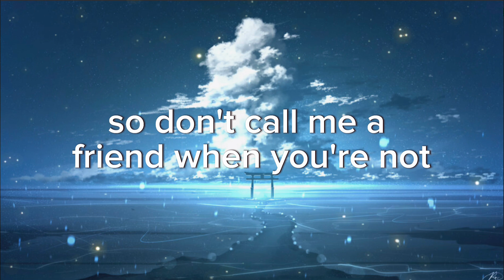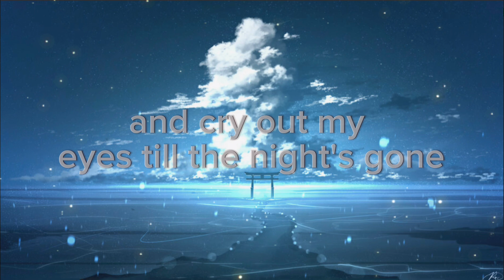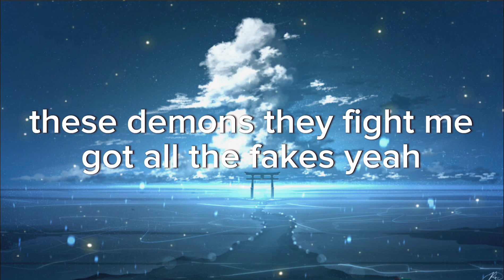JVKE - this is what sadness feels like (Lyrics)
[Verse]
Roses red and
Violets lookin' blue like me, so poetic
So pathetic
To think I ever thought you’d be sympathetic

[Pre-Chorus]
I know you don't care at all
Please don't ask how I’ve been
I ain't heard from you in months
So don't call me a friend when you're not

[Chorus]
So I'm just gon' put on a sad song
And sit in my room with the lights off
And put on a face that I won't show anyone
Yeah, I'm just gon’ put on a sad song
And cry out my eyes ’til the night's gone

[Post-Chorus]
So don't call me a friend when you'rе not

[Chorus]
Feelin' depressed, yеah, I've been dealin' with stress
These demons, they fight me
Caught all the fakes, yeah, I've been dealin' with snakes
Then they try to bite me
I've been down so bad with nobody near me
I've been down so sad, can anyone hear me?

[Verse]
I turned my back
I guess that
I'm so sad (Sad, yeah)

[Chorus]
Feelin' depressed, yeah, I've been dealin' with stress

[Outro]
I've been down so sad